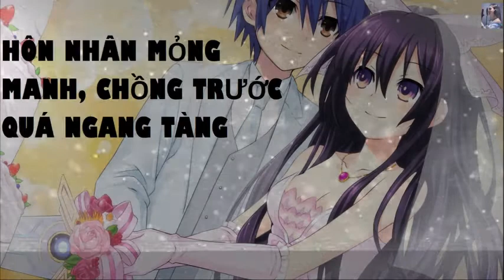[ Tập 22 /CHƯƠNG 165-171] Hôn Nhân Mỏng Manh, Chồng Trước Quá Ngang Tàng.